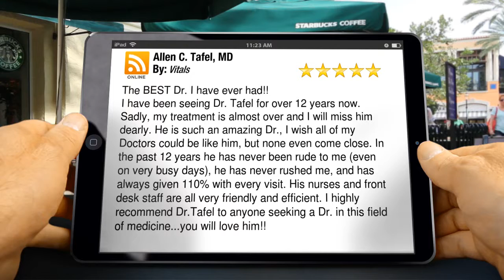Allen C. Tafel, MD Fort Myers Outstanding Five Star Review by Vitals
5 Star Review

        The BEST Dr. I have ever had!!
I have been seeing Dr. Tafel for over 12 years now. Sadly, my treatment is almost over and I will miss him dearly. He is such an amazing Dr., I wish all of my Doctors could be like him, but none even come close. In the past 12 years he has never been rude to me (even on very busy days), he has never rushed me, and has always given 110% with every visit. His nurses and front desk staff are all very friendly and efficient. I highly recommend Dr.Tafel to anyone seeking a Dr. in this field of medicine...you will love him!!

        Allen C. Tafel, MD
        2531 Cleveland Ave
        Fort Myers FL
        33901